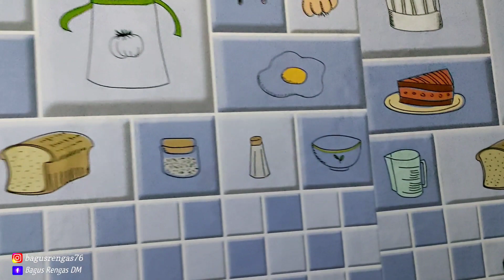terasa bermimpi - bik ninek nangis lagi belom percaya rumah nya sudah bagus